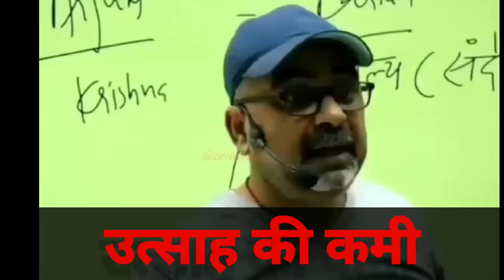Viral 🔥 motivation video ll 📚✏motivation video ll Hard study📚✏ motivation video ll viral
# viral 🔥 motivation
Hard work study motivation video
Motivation
# viral🔥 speech
# short video
# motivation
# Hard study📚✏ motivation
# Hard student study📚✏
# viral 🔥 video
# yt viral video
Study📚✏ viral video
Motivation
Morning🌞
motivation video
ojha sir motivation
ojhasir
motivation video
motivational speech
ias motivation video